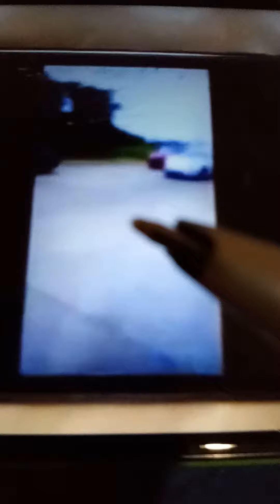carlos jiminez gonzalez is guilty beyond a reasonable doubt